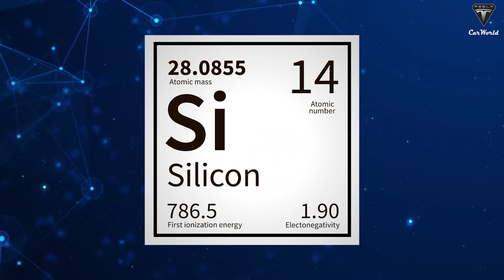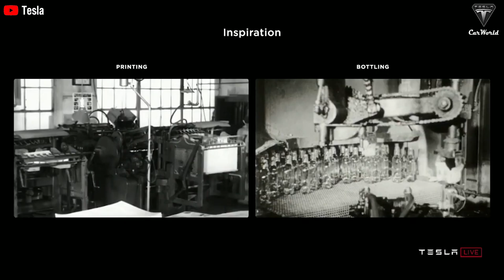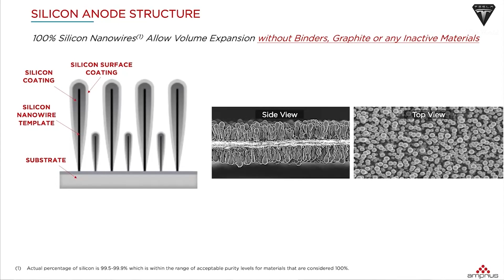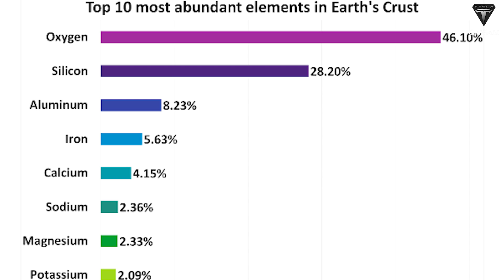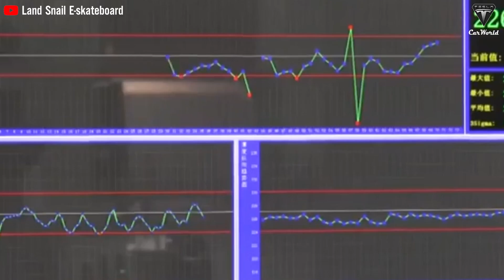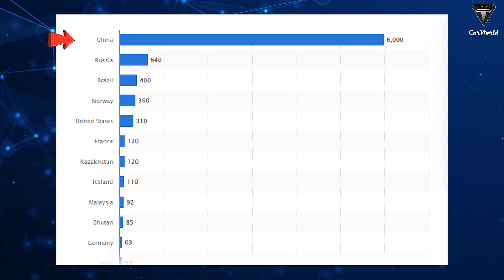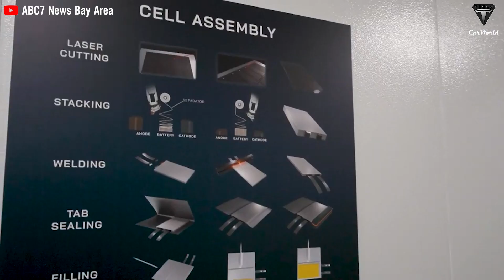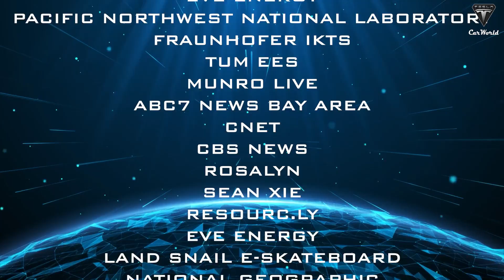Uncovering The New Batteries Made Entirely By Silicon Anode! SHOCKS The Entire Industry!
🔍 Introduction:
Discover the future of electric vehicles and energy storage with groundbreaking silicon anode battery technology. In this article, we delve into the game-changing advancements, innovative features, and potential impact of silicon-based batteries on the automotive and energy industries.
⚙️ Silicon Anode Technology Unleashed:
Explore how silicon, as a positive electrode material, is redefining battery performance for electric vehicles. From overcoming technical challenges to enhancing lithium retention, witness the evolution of silicon anode batteries over the years.
🚀 Revolutionizing Energy Density:
Uncover the impressive energy density capabilities of Amprius's high-performance silicon anode battery model. With twice the energy density of conventional cells, envision the extended range and accelerated performance it promises for electric vehicles, such as the Tesla Model 3 and Cybertruck.
🔧 Overcoming Challenges:
Dive into the technical nuances of silicon anode batteries, from addressing volumetric expansion hurdles to overcoming swelling phenomena. Learn how innovative nano-technology, utilizing pure silicon nano wires, is paving the way for safer and more efficient battery solutions.
🔥 Safety in Focus:
Delve into the safety aspects of all-silicon anode battery technology. Explore how rigorous testing, including a nail penetration test, demonstrates its resistance to punctures and fires, setting a new standard for safety in electric vehicle batteries.
🌍 Environmental Advantages:
Understand the environmental impact of adopting silicon positive electrode technology. Compare the abundance of silicon with lead, and learn how this shift contributes to more sustainable and eco-friendly practices in battery production.
💡 The Road Ahead:
Get insights into the challenges and potential of scaling up silicon battery production. With plans for expanded facilities and increased capacity, discover how Amprius aims to lead the charge in the next generation of energy technology.
🌐 Global Silicon Revolution:
Explore the global landscape of silicon production and its implications for battery manufacturing. Witness how startups and established players are actively contributing to the silicon positive electrode revolution, with an eye on future applications in various industries.

01:43 How silicon anode battery provide performance for EV?
05:02 This has created questions about How to fix the swelling of silicon anode batteries?
07:24 How safe is all-silicon anode battery technology?
09:16 Why will silicon anode technology be a game-changer for electrification?
13:46 Could this battery technology make it out of the lab?